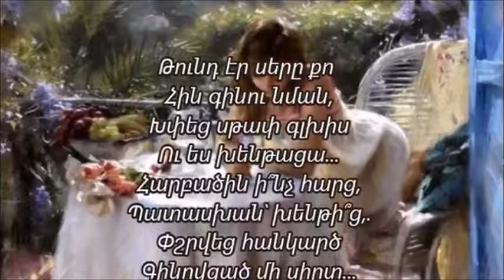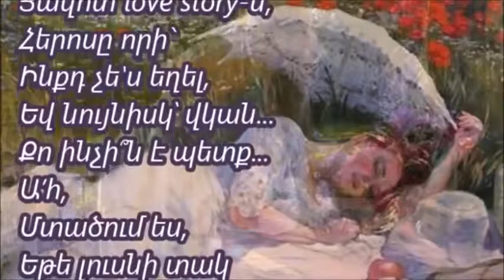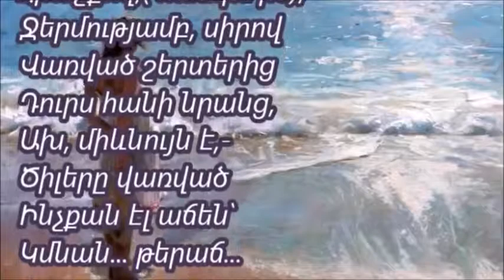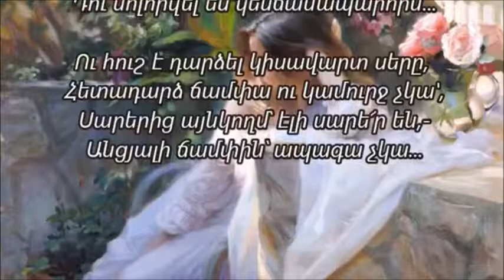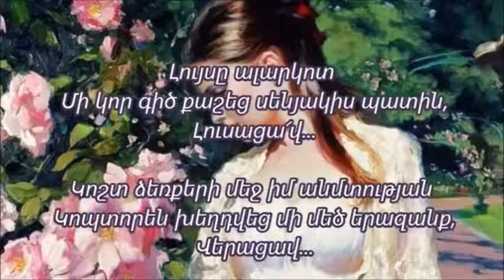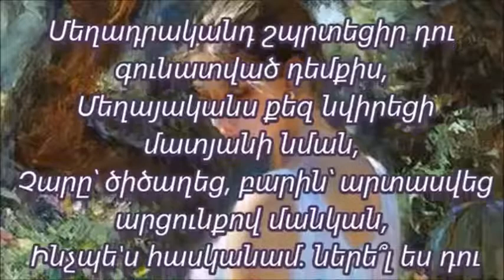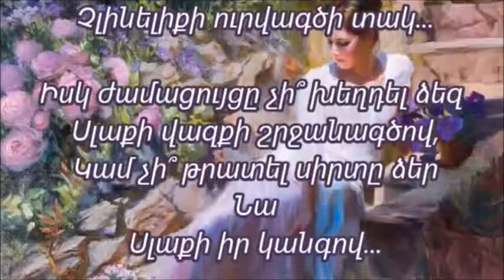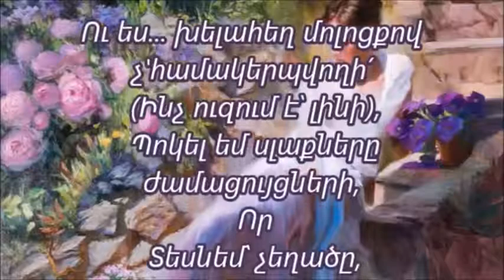Ռոզա Խաստյան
Հախճապակե սիրտ,  Love story,  Ուշ է,  Ապրել, Ես+Դու,  Կարող է